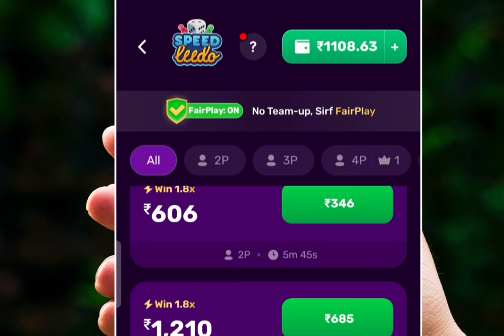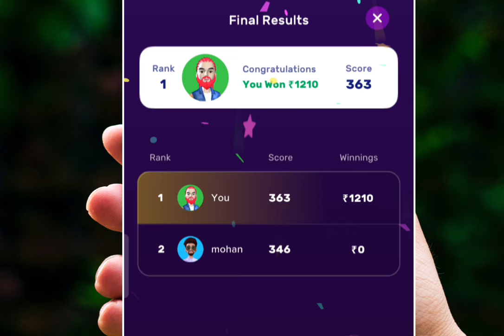Rush App Unlimited Winning Trick | Rush App Se Paise Kaise Kamaye | new earning app today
Rush App Unlimited Game Trick | Rush App Se Paise Kaise Kamaye | rush app | new earning app today

rush
rush game